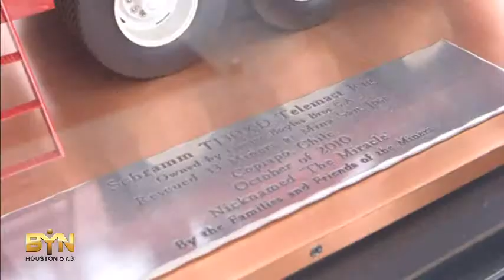2226MR USA-WALKING OIL RIG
2226MR USA-WALKING OIL RIG